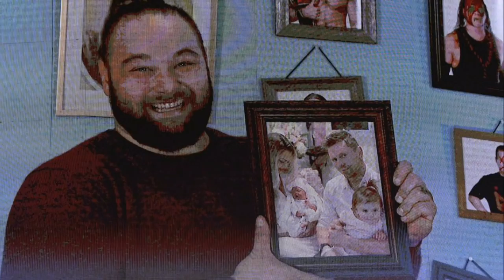WWE Smackdown December 13, 2019 Highlights Preview | SmackDown Highlights 13/12/19 | Roman Reigns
WWE Friday Night SmackDown December 13th, 2019 Highlights Preview | Roman Reigns vs King Corbin | Roman reigns Attacks King Corbin | Sheamus Returns And Face Mustafa Ali | The Miz Confront The Fiend Bray Wyatt | Bray' Firefly Fu House| Alexa Bliss & Nikki Challenge Fire & Desire | Lacey Evans Destroys Bayley Before TLC 2019 | Braun Strowman Called Out Shinsuke Nakamura | WWE SmackDown Results